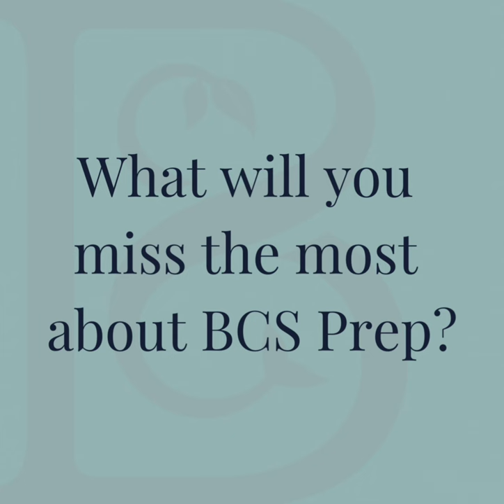Meet BCS Prep Heads of School, Charlie and Elise!